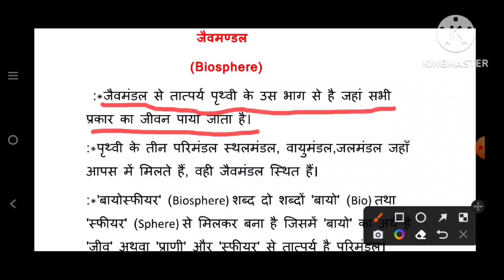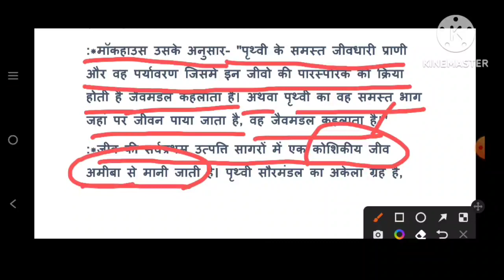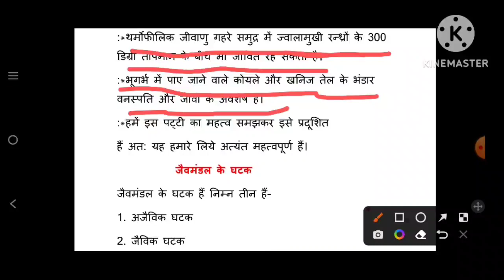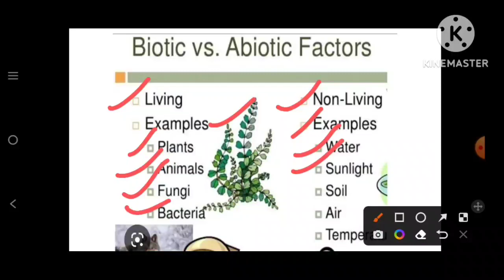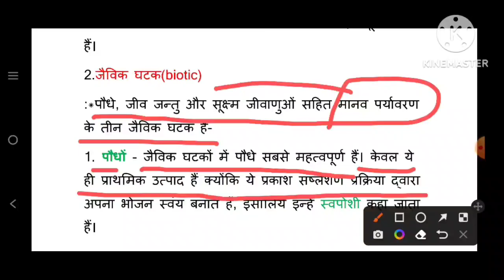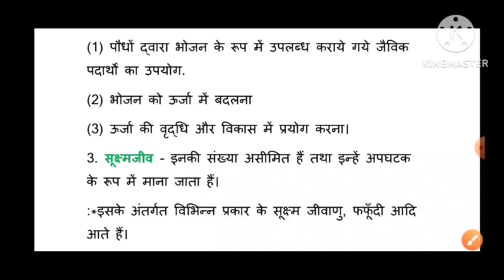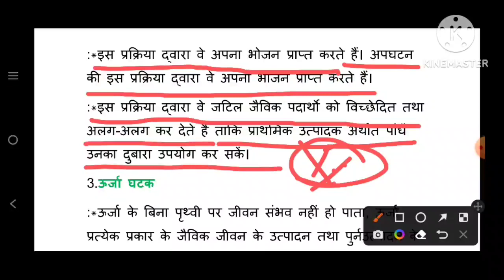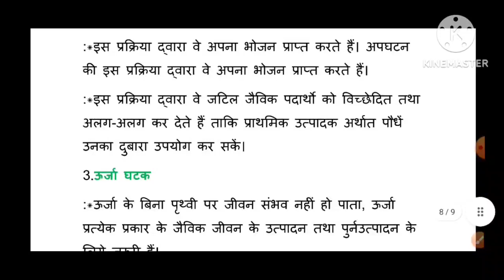ENVIRONMENT(पर्यावरण)-BIOSPHERE(जैवमण्डल),By-PREM NARAYAN(Assi.prof.), LECTURE-1